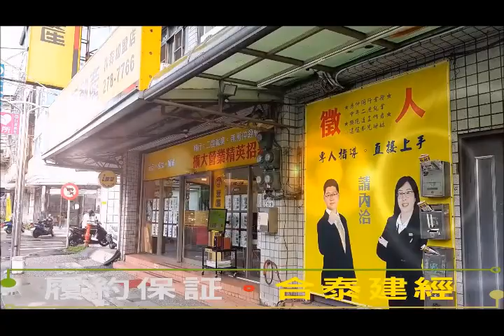㊣大雅路都計農地fb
🎉🎉🎉㊣大雅路都計農地🎉🎉🎉電洽０９７８５３６１７７
💯開價不等於成交價 你出價我給您一個滿意價💯
👉每坪：３萬８ 可開出售
👉電話：０５—２７８７７６６
👉區域：嘉義市東區
👉地坪：６２０.７７坪
👉編定：都計內農業區農地
 以上資料若有錯誤；依地政機關登記為主
👉👉👉本影片由　★永慶不動產嘉義林森店★ 錄製，
👉👉👉０５—２７８７７６６嘉義市林森西路９９號
👉👉👉嘉義房屋土地空拍。嘉義房屋土地買賣委託。
🎯歡迎加入我的行列
👍同行👍無房仲經驗者
👉👉👉👉👉👉👉沒有資源來找我們就對了！！
👉空拍+室內環景影音拍攝剪輯費用公司支付
👉大型廣告帆布費用公司支付
👉謄本比對系統開發利器費用公司支付
👉謄本申請費用公司支付
👉黃版製作費用公司支付
👉彩色DM費用公司支付
👉I智慧房管系統每人一套費用公司支付
👉手機版智能經紀人每人一套費用公司支付
👉團保。出遊。聚餐費用公司支付
無房仲經驗者～一對一師徒式專人輔導
有房仲經驗者～品牌。資源。業績穩定
本店為永慶不動產嘉義市縣第一家成立公司，
在地近１５年，業績穩定、客戶資料庫豐富。
經紀人証號：嘉字（９１）００００３４號